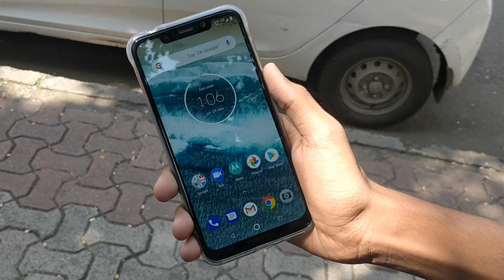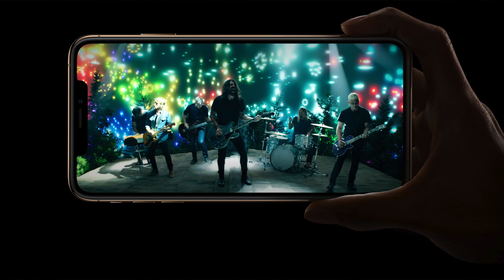REAL REASON WHY iPHONES ARE EXPENSIVE IN INDIA [ MOST DETAILED ]